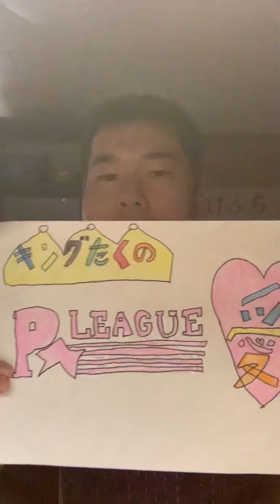キングたくのYJ#381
キングたくのpリーグ愛#72。去年オープンしたコロナボウルららぽーと沼津について。